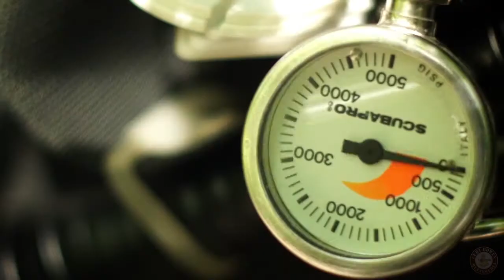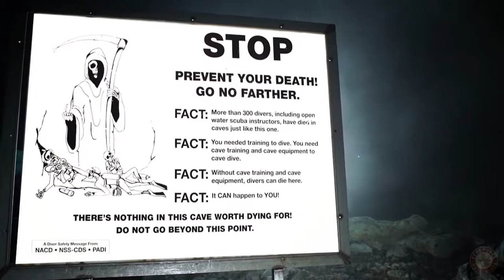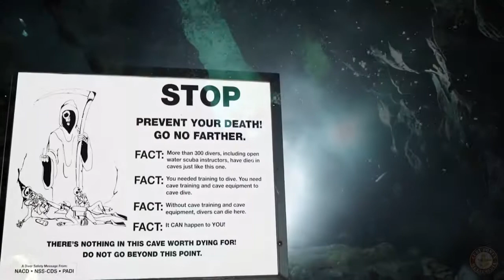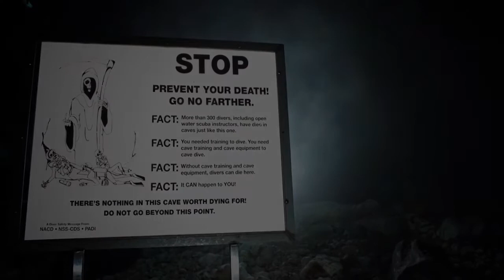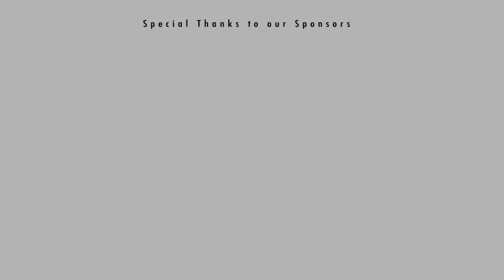Grim Reaper - Go No Farther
Public safety cave diving video from the ADM Exploration Foundation.